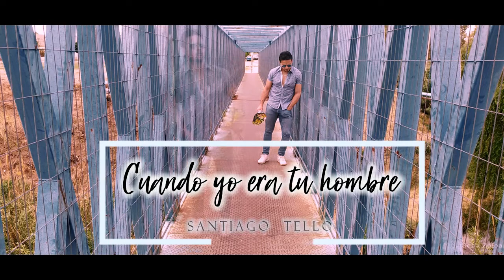CUANDO YO ERA TU HOMBRE COVER BRUNO MARS - SANTIAGO TELLO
CANCIÓN: CUANDO YO ERA HOMBRE
AUTOR: BRUNO MARS
INTÉRPRETE: SANTIAGO TELLO
EDICIÓN DE VIDEO: SEBA ZOLOA Y SANTIAGO TELLO
MEZCLA Y MASTERIZACIÓN: GABRIEL BARROZO